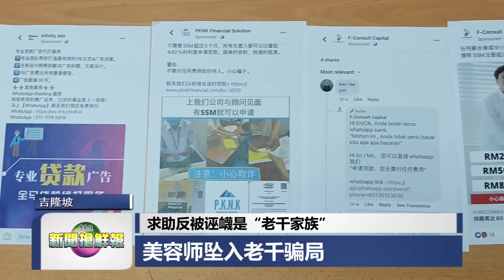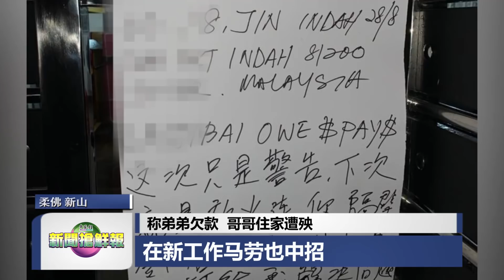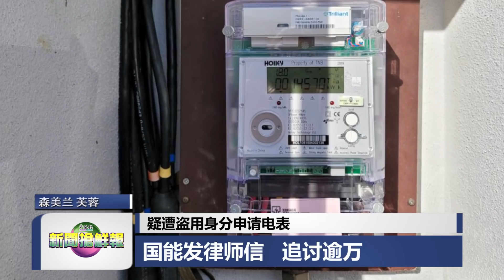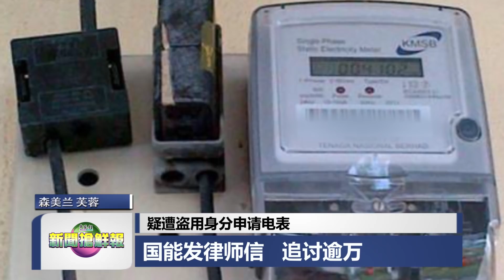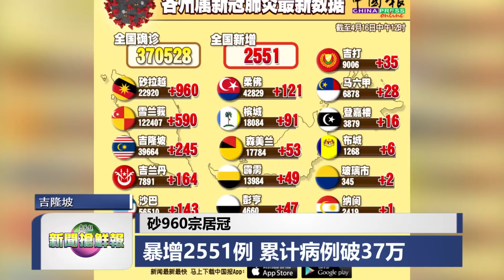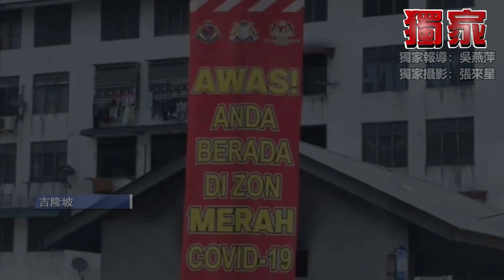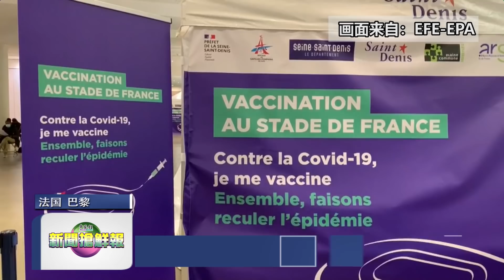◤新闻抢鲜报◢2021-4-16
【还有理】求助反被诬衊是“老千家族” 美容师坠入老千骗局
【有心事】事发前还问邻居要不要吃糖 9岁女童屋内上吊
【怕了吗】确诊病例源源不绝 雪隆师生逾百中招
【谁的错】疑千人婚宴惹祸 组屋爆疫情 48人确诊
【头都晕】人民冀不再U转 东铁复工火速进行中
【搞不懂】接种辉瑞疫苗或一年内需追加第3剂 完全接种 美5800人仍感染